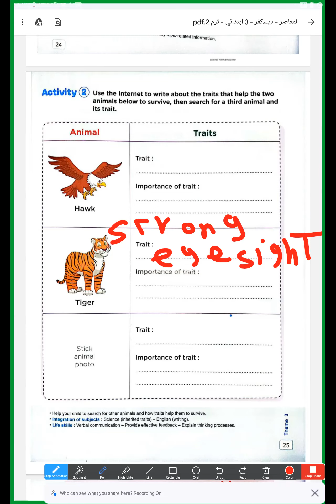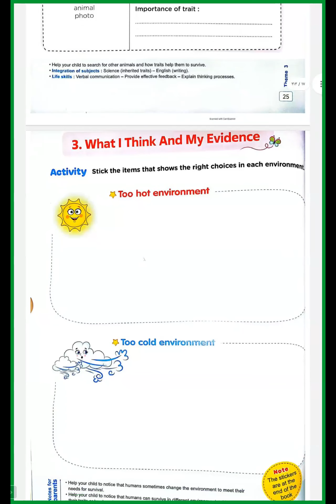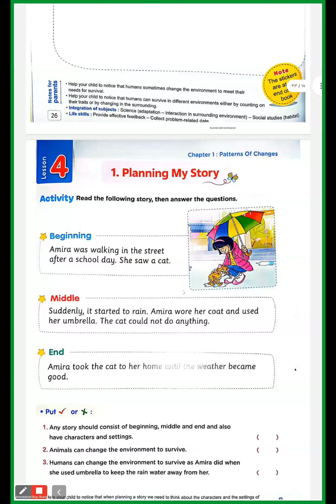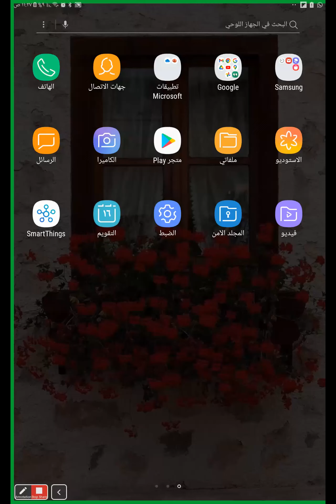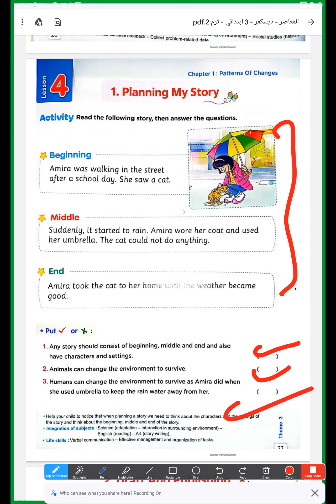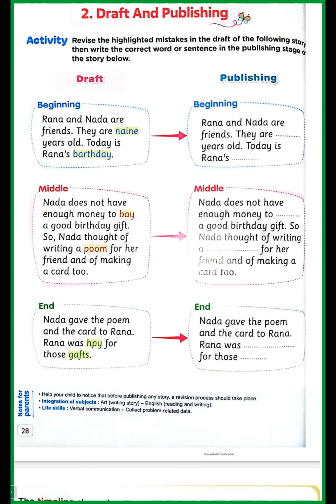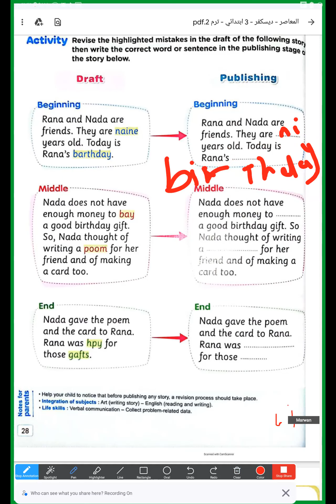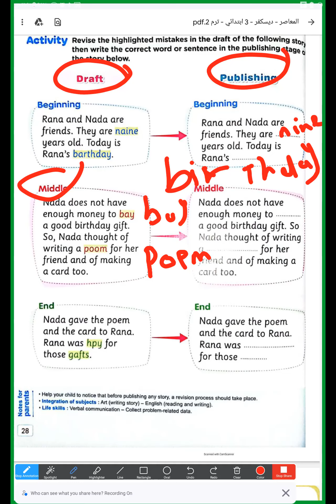حصة الساينس الصف الخامس الابتدائي ترم تاني ٢٠٢٣ مع تيتشر/اسراء في اكاديمية Genius